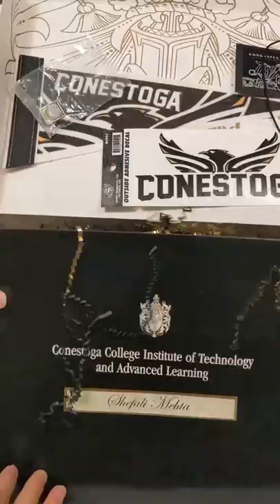Wondering what life looks like after graduating? Meet Shefali, a recent Conestoga graduate!